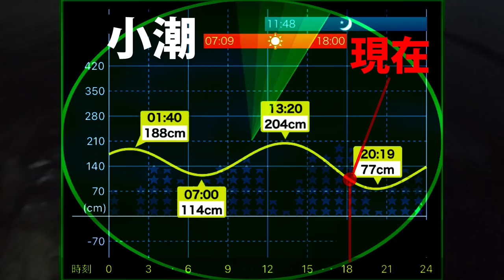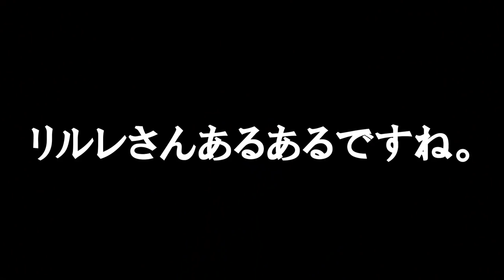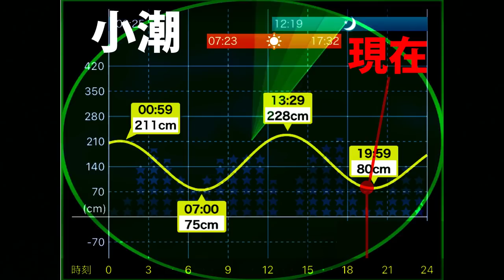【エギング】キロアップから良型のアオリイカが『爆釣したエギと潮』2022年初キロアップスペシャル！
今回の動画はデュエル、ヨーズリのエギを使用したエギング釣行(勝手にサポッティング)！夕まずめから釣行開始で潮も良い感じに動いてた！『釣れるエギと釣れる潮』のコラボ…そして奇跡は起こる！今年初となるアオリイカのキロアップが釣れて、良型イカが爆釣！止まる事がない釣果にテンション上がりすぎｗ
潮の具合や釣果があったエギを紹介してますので、ぜひ参考にしてみて下さい♪
DUEL公式サポーターのリルレと非公式サポーターが公式サポーターになりきってサポート活動をする企画

【DUEL】
第２/３/４期DUELサポーター
【エギング】アオリイカ500g以上を釣り上げろ！デュエルサポーターの墨付チャレンジ！

【エギング】エアリティーLT2500で初アオリイカ！墨付企画中にまさか恐怖体験とは…

【エギング】ありえないポイントでアオリイカが爆釣！2.5号エギで釣れるデカイカ！

【2022年最新エギングタックル】ストイストRT…３キロのイカを釣ったタックル…アジング併用タックル【初心者】【中級者】【インプレ】